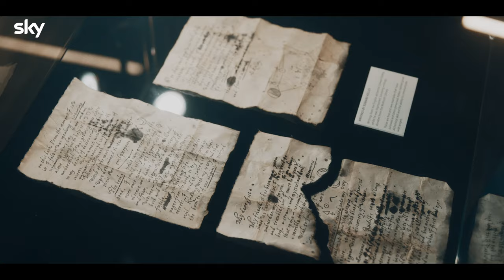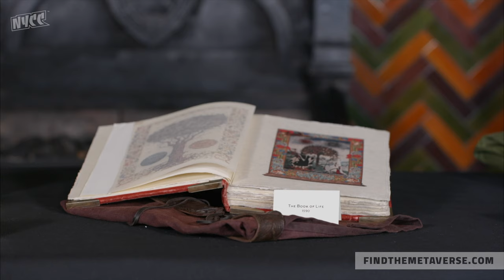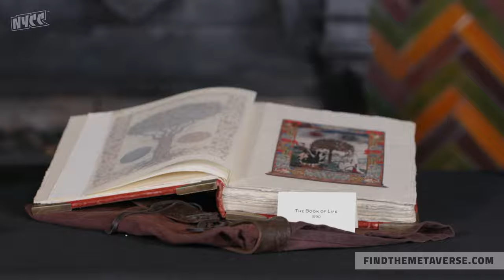A Discovery of Witches Season 2 | Behind The Magic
Take a journey to the fascinating and treacherous world of Elizabethan London as Sky original drama A Discovery of Witches returns with Series Two.

Enjoy a sneak peek at the new series 2, adapted by Bad Wolf from Deborah Harkness’s bestselling All Souls trilogy, including an introduction by Deborah herself and Bad Wolf Executive Producer Lachlan MacKinnon, as well as a Q&A with key cast Matthew Goode, Teresa Palmer, Ed Bluemel, Adelle Leonce and Steven Cree who will gather from the set of the infamous Congregation - in Wolf Studios Wales -  where witches, daemons and vampires meet and where they are also filming Series 3.